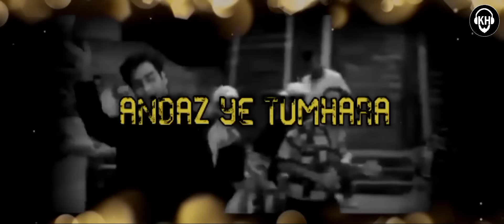Qayamat Qayamat | Remix | Kush Hell Mix | Ajay Devgan | Alka Yagnik | Sukhwinder Singh | Deewane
Ye aankhen ye masti
Ye  ye khushboo
Ye choodi ye paayal
Qayamat qayamat
Qayamat qayamat
Qayamat qayamat
Qayamat qayamat
Ye chehraa ye tevar
Ye qaatil adaayen
Ye premi ye paagal
Ye chaahat ye muhabbat
Qayamat qayamat
Qayamat qayamat
Qayamat qayamat
Qayamat qayamat